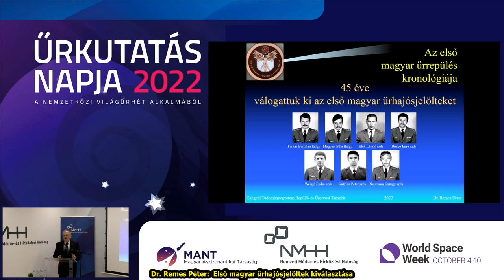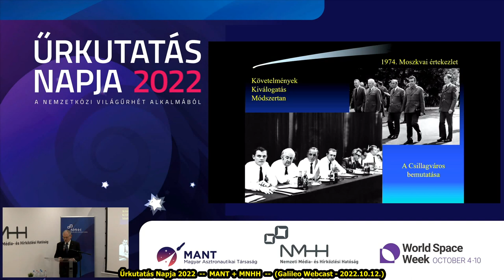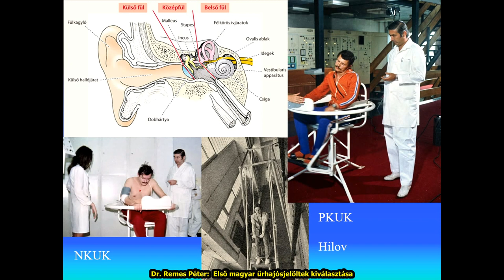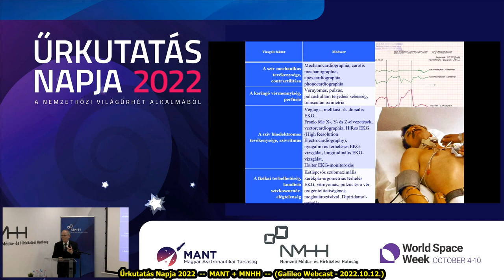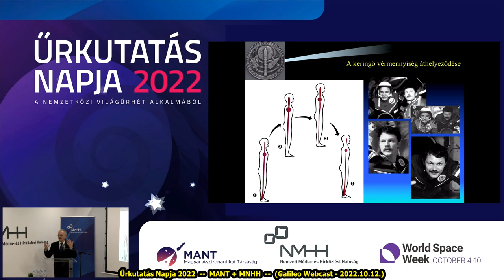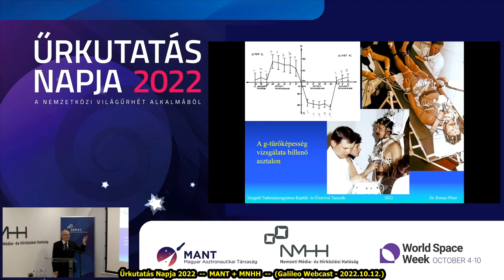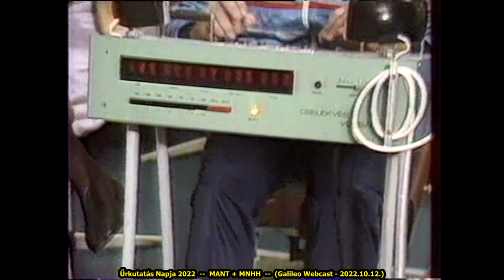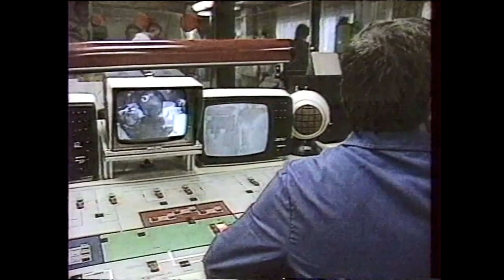Űrkutatás Napja "G": dr. Remes Péter - Az első magyar űrhajós-kiválogatás élményei